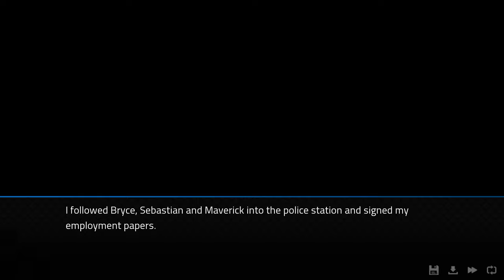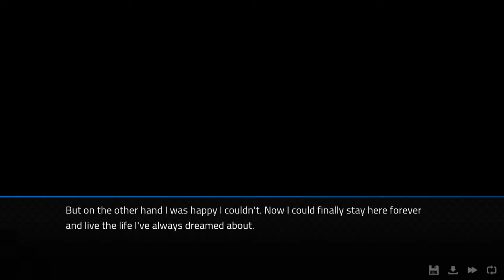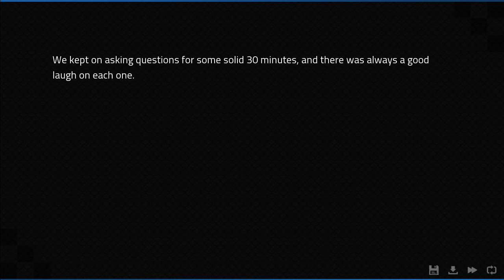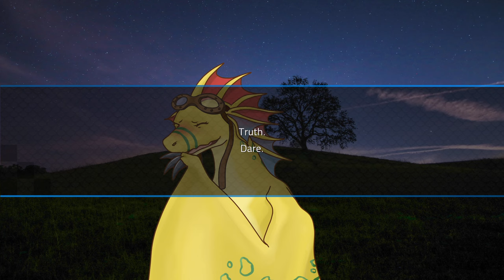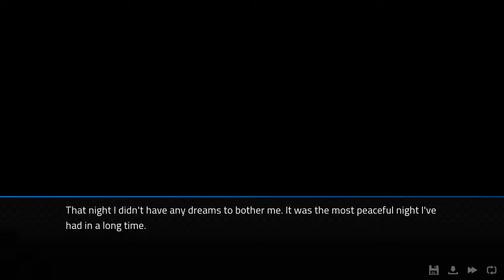Angels With Scaly Wings #121 - The Confession [Mod: Adine's Flight Of Love]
We have another drinking game with the gang